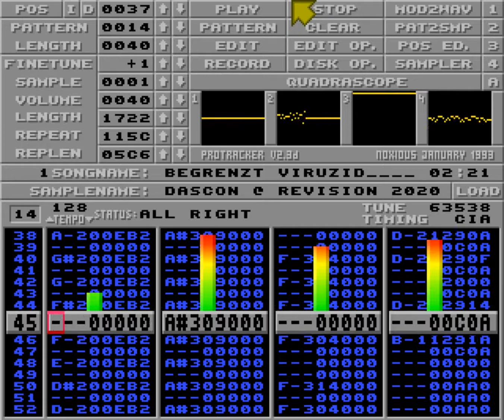Begrenzt Viruzid by Dascon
From Revision 2020 Oldschool music compo.